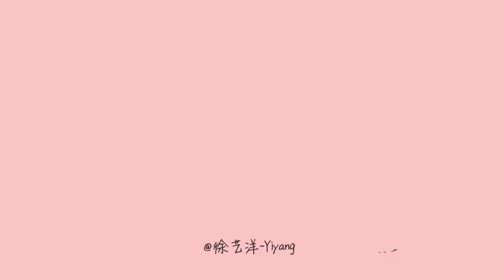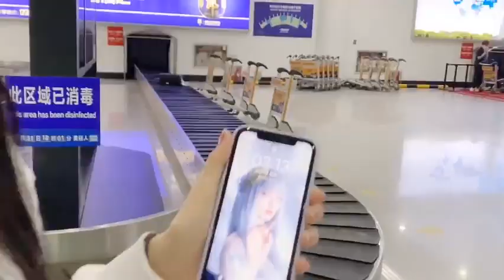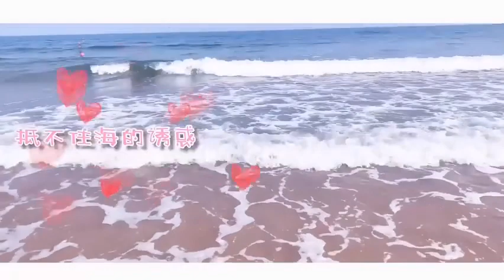徐艺洋［201019 Vlog］Xu Yi Yang［201019 Vlog］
徐艺洋［201019 Vlog］
Xu Yi Yang［201019 Vlog］